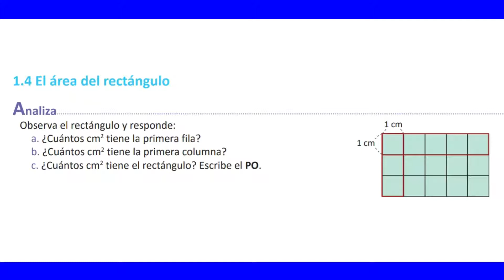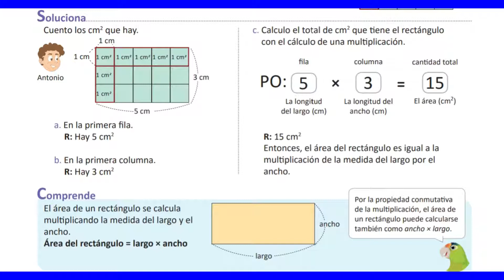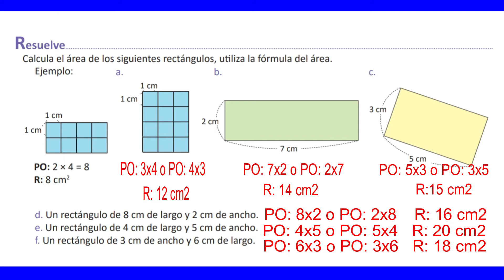1.4 EL ÁREA DEL RECTÁNGULO 4° GRADO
El área de un rectángulo se calcula multiplicando  la medida del largo y el ancho.
Área del rectángulo = largo x ancho.